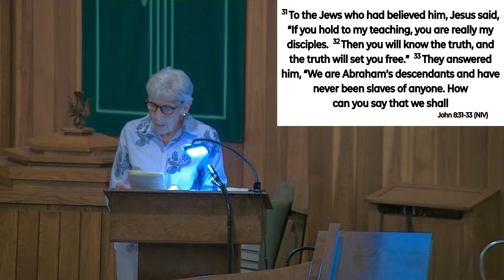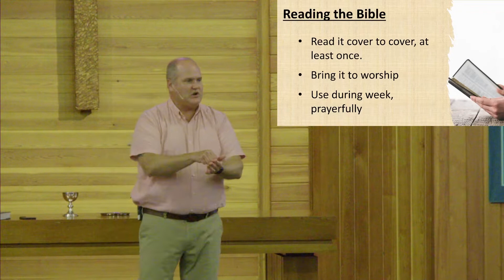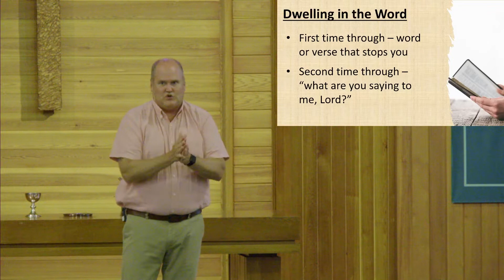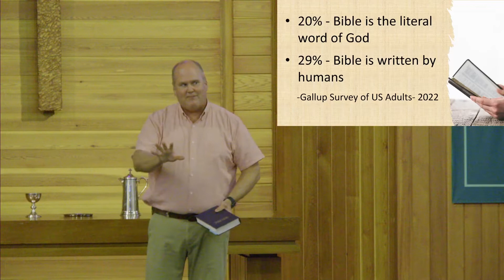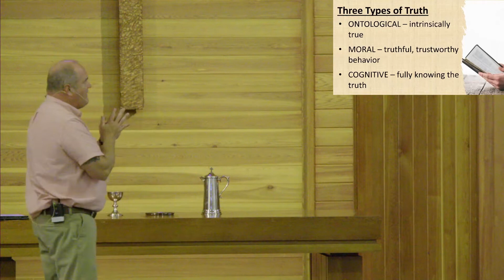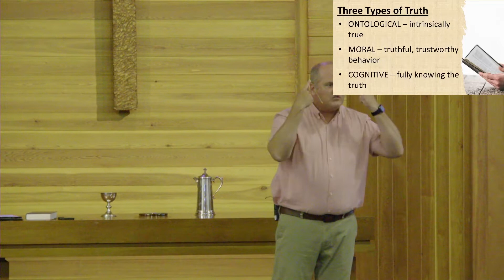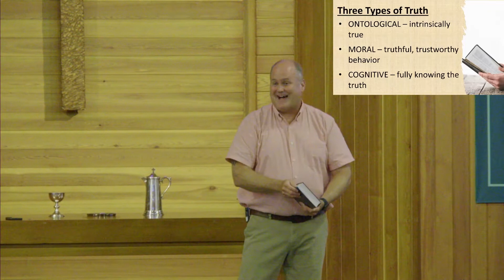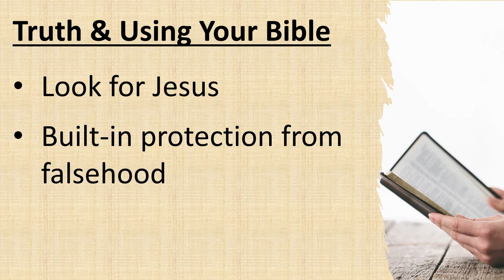Reading the New Testament, Part 1 - Major Themes (7-31) "word to Word"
Sermon Audio Video Recording for the Date of July 31st, 2022
Message: Reading the New Testament, Part 1 - Major Themes
Series: word to Word
Speakers: Rev. Craig Sumey, Kay Vanderlay
Editor: Travis Nornhold